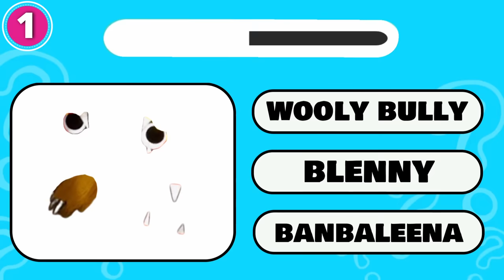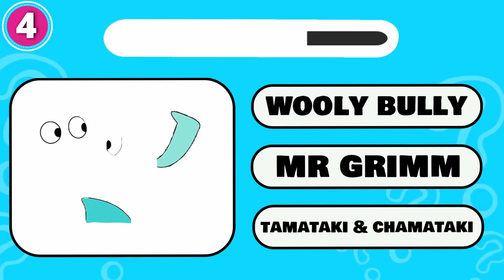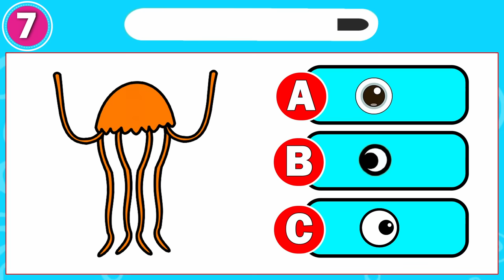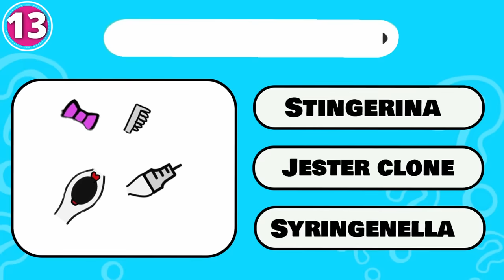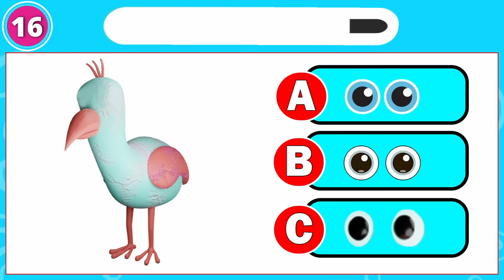Guess the MONSTER'S BODY PARTS | GARTEN OF Banban Chapter 4 + JOYVILLE | Kittysaurus, Wooly Bully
How many Monsters of GARTEN OF BANBAN 4 and Joyville can you get right?

-  JESTER CLONE, KITTISAURLIA, WOOLY BULLY, BLENNY, STINGER FLYNN, SMARTY MARTY, SYRINGENELLA, NABNALEENA, SYRINGEON, JUMBO JOSH, TARTA BIRD, BITTERGIGGLE, KITTYSAURUS, CHOO CHOO CHARLES, CHAMATAKI AND TAMATAKI, MR DENTIST

Infraction - Engine.